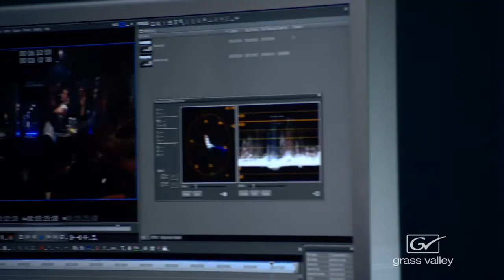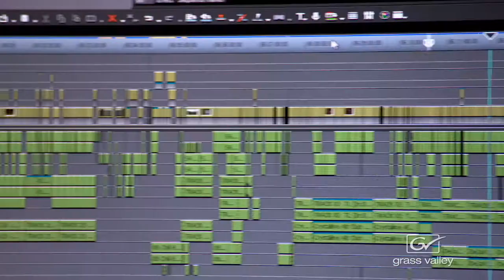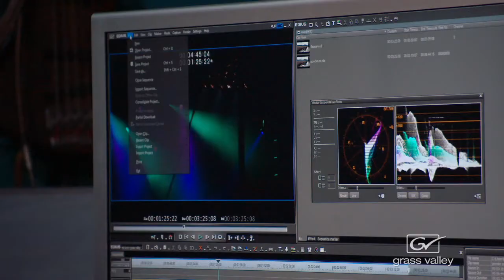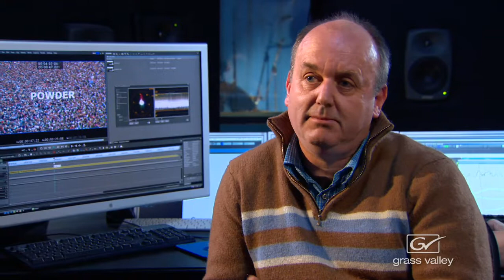Grass Valley: RED UNION FILMS GV 360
See why Merseyside, UK indie film studio Red Union Films used Grass Valley's EDIUS system to cut their cool upcoming rock 'n' roll dramatic feature, "Powder." They loved the reliability of EDIUS and flexibility to integrate with other systems and software.